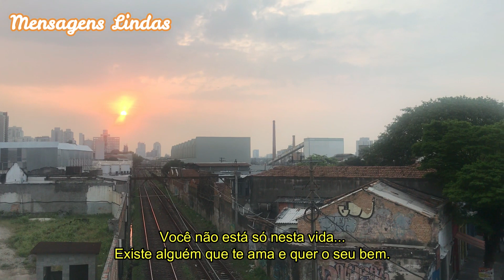Mensagem pra quem não está se sentindo bem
Se você não está bem, escute essa mensagem, pois nela eu peço que o amor de Deus te proteja de todo mal!